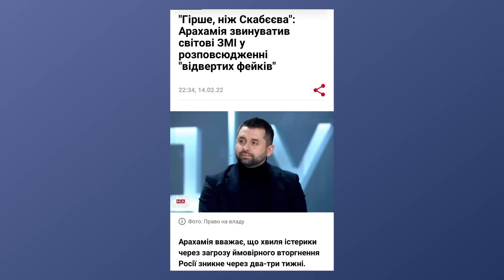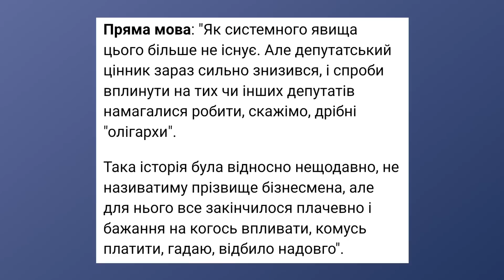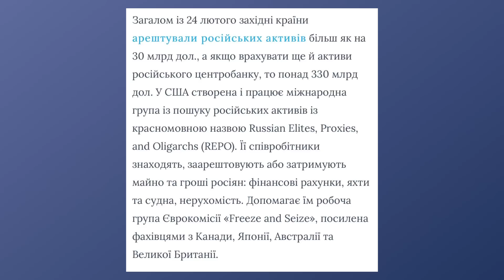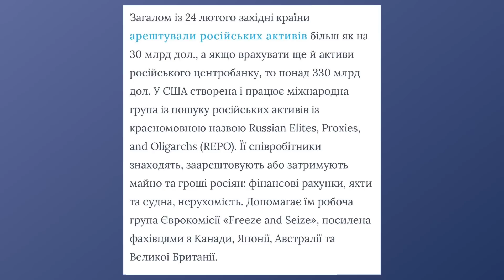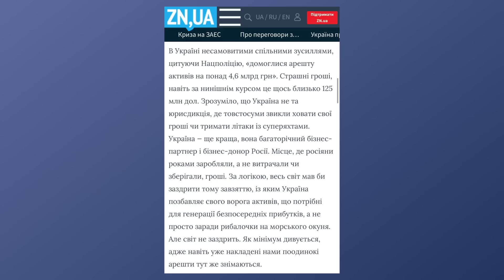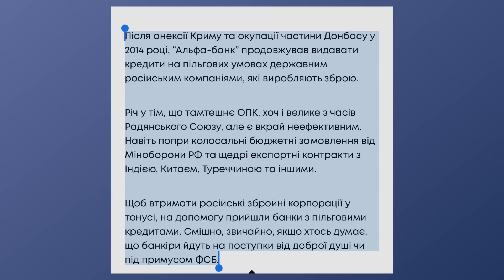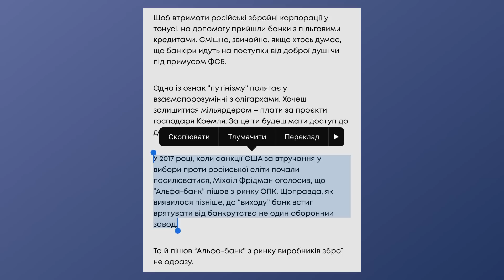ЗЕ-С&КИ. Як Арахамія, Єрмак і Ко рятують російських олігархів в Україні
Чому санккції проти Російської Федерації в Україні перетворюються на зручний бізнес для російських олігархів, які підтримують війну Росії порти України? І до чого тут Давид Арахамія, Андррій Єрмак і та інша зе-компанія? Дивіться у безжальному огляді від Маини Данилюк-Ярмолаєвої в шоубісики.